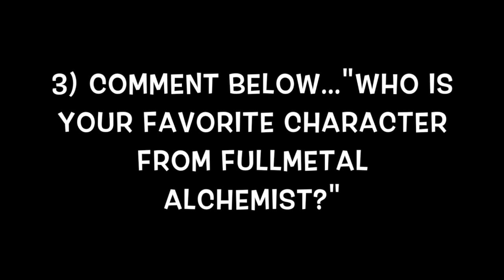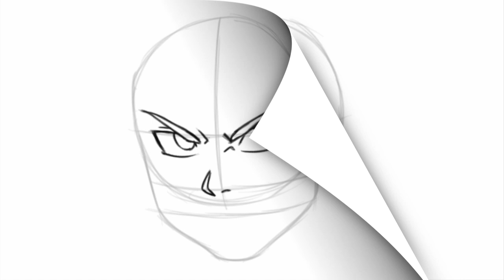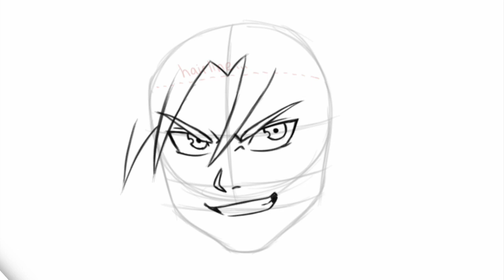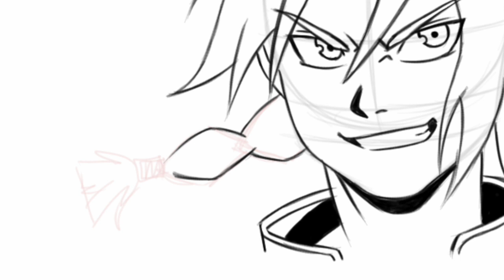How to Draw Edward Elric STEP-BY-STEP!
Learn how to draw Edward Elric step-by-step!